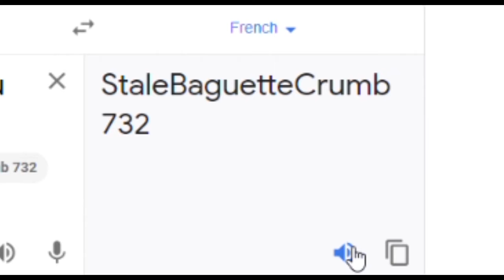StaleBaguetteCrumb732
StaleDoritoCrumb732 but French.